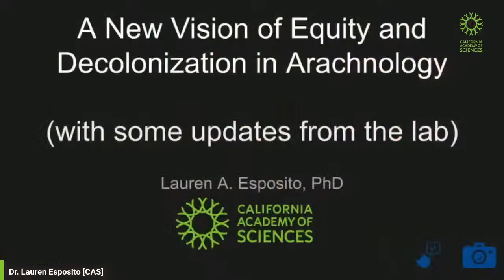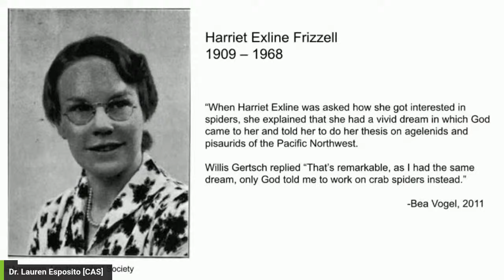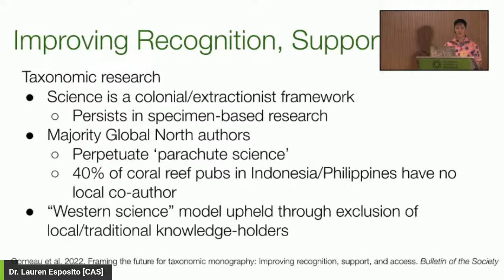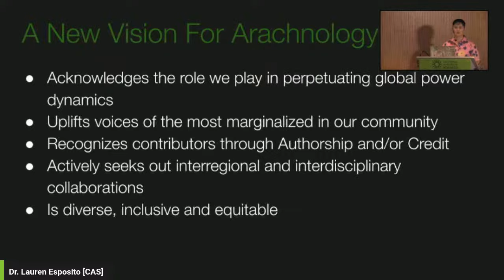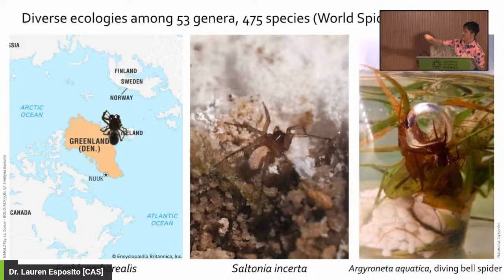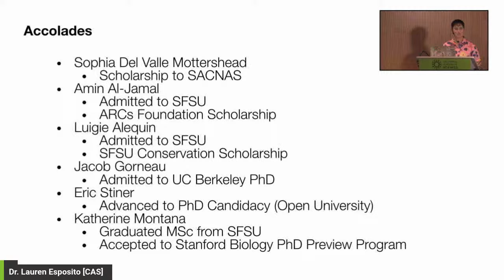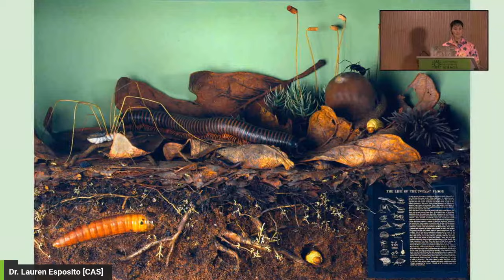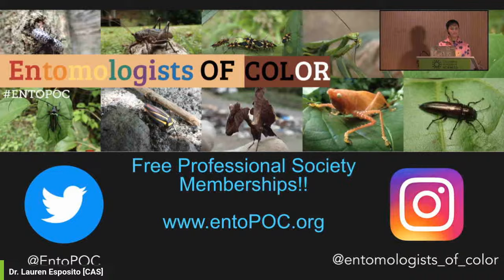Biodiversity Seminar—Academy Arachnid Research Updates—Dr. Lauren Esposito